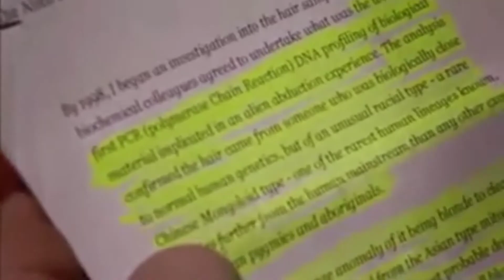Peter Khoury & Glenn Dennis - 'Alien' DNA & Appearance was Chinese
"Et cognoscetis veritatem et veritas liberabit vos" - And ye shall know
the truth, and the truth shall make you free...

"In its higher octave, Saturn is the Guardian of the Threshold at the
last frontier to the realm of the divine. In this capacity, Saturn is
equivalent to Lucifer as the Light Bearer = Prometheus who brought the
fire to mankind because he really loved humanity in contrast to god
Zeus. In its lowest octave, Saturn is equated with Satan; is the
seducer, persisting within the ego and a bar to resolve karmic
entanglements" (Communitas Saturni, 2014).

The Intelligence Cycle is customarily illustrated as a repeating process
 consisting of five steps. Planning and direction encompasses the
management of the entire effort and involves, in particular, determining
 collection requirements based on customer requests. Collection refers
to the gathering of raw data to meet the collection requirements. These
data can be derived from any number and type of open and secret sources.
 Processing refers to the conversion of raw data into a format analysts
can use. Analysis and production describes the process of evaluating
data for reliability, validity, and relevance; integrating and analyzing
 it; and converting the product of this effort into a meaningful whole,
which includes assessments of events and implications of the information
 collected. Finally, the product is disseminated to its intended
audience.

Information can be classified into two categories, either qualitative or
 quantitative and objective or subjective.

Qualitative information is about describing something using language.
Quantitative information is about measuring things with numbers.

Objective information can be verified as fact. Subjective information is
 a matter of opinion.

 𝗣𝘀𝘆𝗰𝗵𝗼𝗹𝗼𝗴𝗶𝗰𝗮𝗹 𝗪𝗮𝗿𝗳𝗮𝗿𝗲

Psychological warfare (PSYWAR), or the basic aspects of modern
psychological operations (PSYOP), have been known by many other names or
 terms, including MISO, Psy Ops, political warfare, "Hearts and Minds",
and propaganda.

The term is used "to denote any action which is practiced mainly by
psychological methods with the aim of evoking a planned psychological
reaction in other people".

Various techniques are used, and are aimed at influencing a target
audience's value system, belief system, emotions, motives, reasoning, or
 behavior.

It is used to induce confessions or reinforce attitudes and behaviors
favorable to the originator's objectives, and are sometimes combined
with black operations or false flag tactics. It is also used to destroy
the morale of enemies through tactics that aim to depress troops'
psychological states.

Target audiences can be governments, organizations, groups, and
individuals, and is not just limited to soldiers. Civilians of foreign
territories can also be targeted by technology and media so as to cause
an effect in the government of their country.

In June 2015, NSA files published by Glenn Greenwald revealed details of
 the JTRIG group at British intelligence agency GCHQ covertly
manipulating online communities. This is in line with JTRIG's goal: to
"destroy, deny, degrade [and] disrupt" enemies by "discrediting" them,
planting misinformation and shutting down their communications.

Operation methods/techniques. All of JTRIG’s operations are conducted
using cyber technology. Staff described a range of methods/techniques
that have been used to-date for conducting effects operations. These
included:

1) Uploading YouTube videos containing “persuasive” communications (to
discredit, promote distrust, dissuade, deter, delay or disrupt)

2) Setting up Facebook groups, forums, blogs and Twitter accounts that
encourage and monitor discussion on a topic (to discredit, promote
distrust, dissuade, deter, delay or disrupt)

 3) Establishing online aliases/personalities who support the
communications or messages in YouTube videos, Facebook groups, forums,
blogs etc

4) Establishing online aliases/personalities who support other aliases

𝗦𝗼𝗰𝗶𝗮𝗹 𝗘𝗻𝗴𝗶𝗻𝗲𝗲𝗿𝗶𝗻𝗴

“The more a social engineer can make his contact seem like business as
usual, the more he allays suspicion. When people don’t have a reason to
be suspicious, it’s easy for a social engineer to gain their trust. Once
 he’s got your trust, the drawbridge is lowered and the castle door
thrown open so he can enter and take whatever information he wants”
(Kevin D Mitnick).